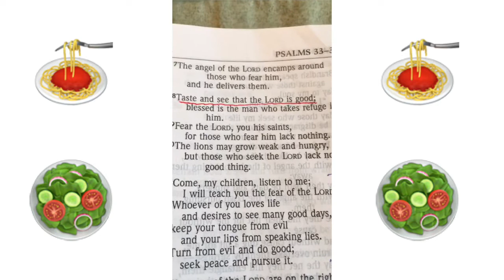Pastor Joe Bonno || Taste & See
Are you feeling hungry for something more? Many of us are beginning to miss being around people. However, we should never feel alone because God is always with us. So, during this time of isolation take time to, "Taste and see that the Lord is good!"